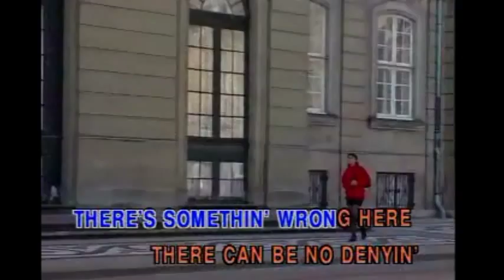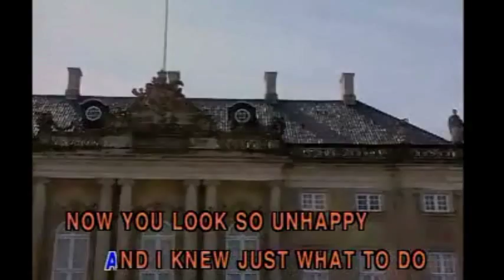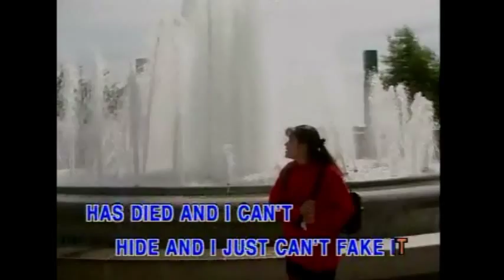It's Too Late (Khmer Version) by Pov Vannary (ហួសហើយបង)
ខ្ញុំមានថាសចំរៀងជាភាសាអង់គ្លេសជា Karaoke ដោយកាត់តនិងបញ្ចូលបទខ្មែរ